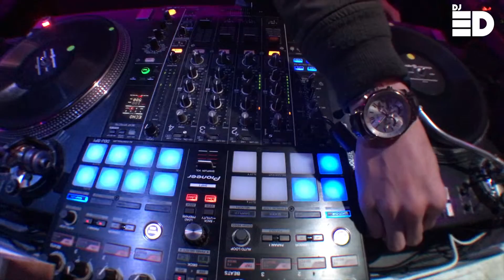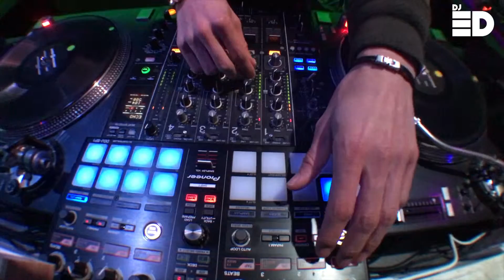I'M DJ ED